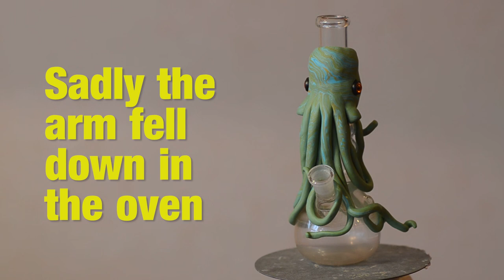Making An Octopus Waterpipe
You need a glass pipe, polymer clay and some fake eyes.
Have fun making a cool piece for your or your friends :)